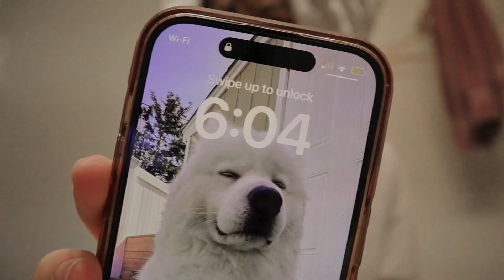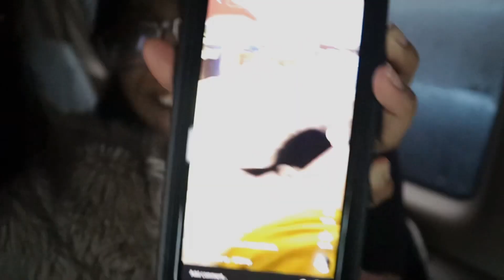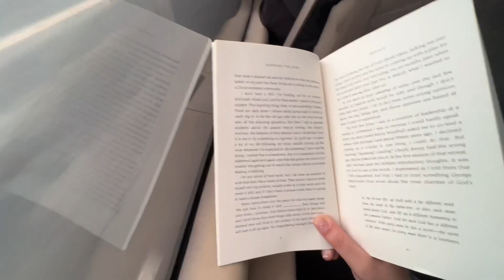Come to church with me| road-trip vlog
This day was so chaotic but I wouldn’t have had it any other way⛪️✨